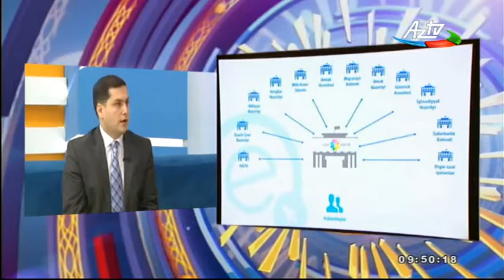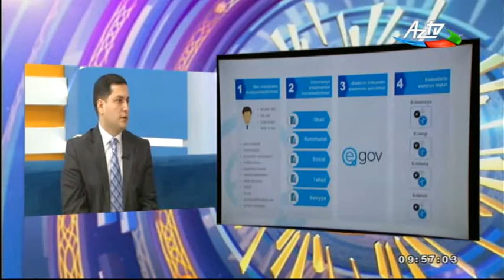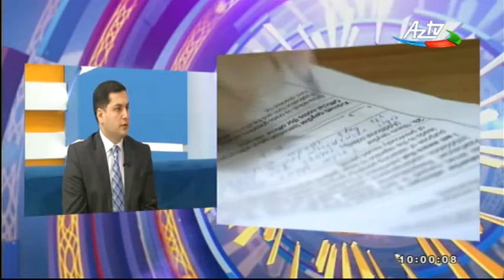Dövlət Agentliyinin şöbə müdiri Elnur Niftəliyev "Səhər" verilişində - AzTV 14.11.2018